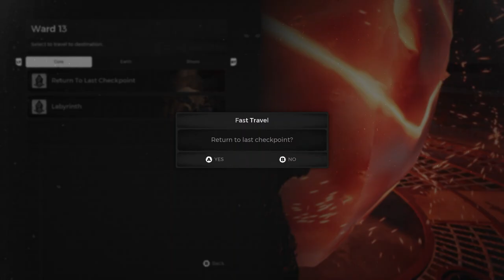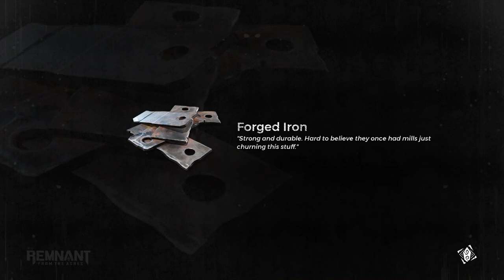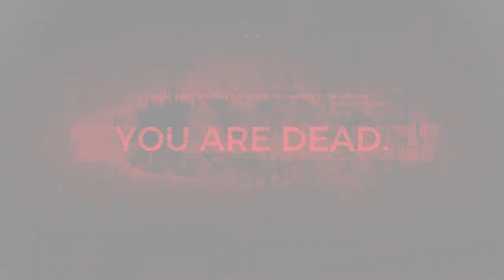The Scourge, Harrow, Maul Insane Boss Fights - Remnant: From The Ashes - Hard Playthrough Part 5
Watch me take on the Scourge, Harrow, and Maul in insane boss fights in Remnant: From The Ashes. This hard playthrough is not for the faint of heart!